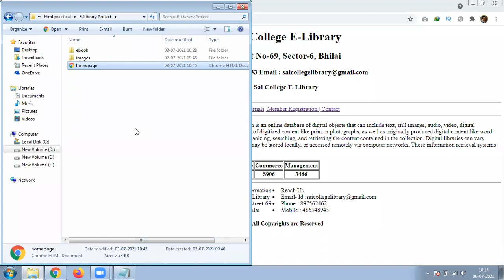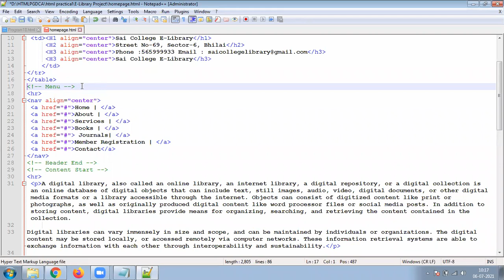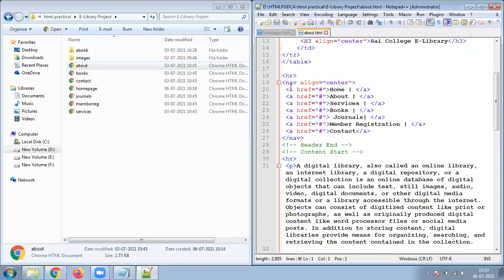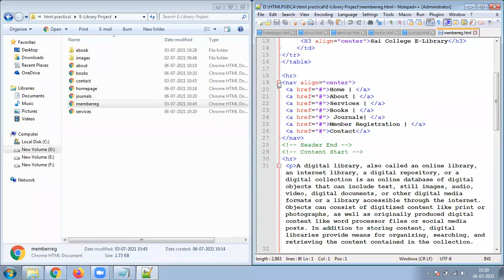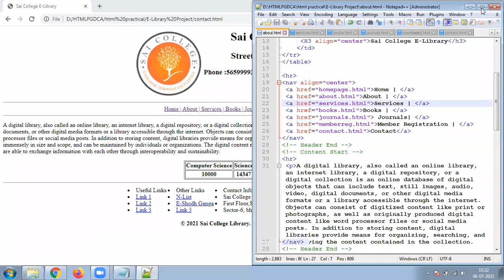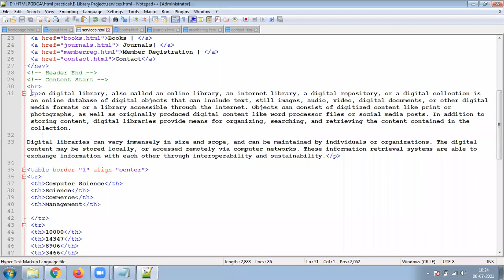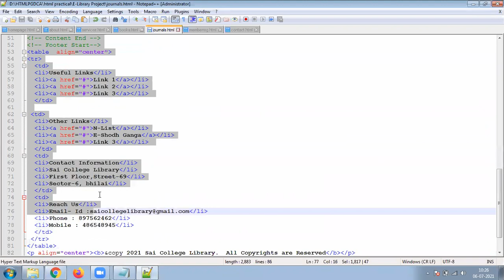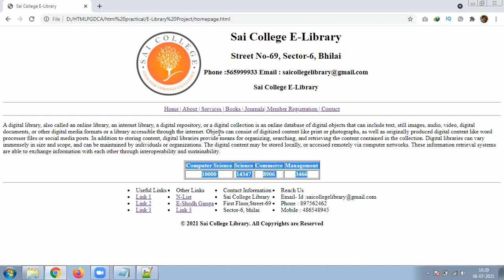Project class 3 multiple pages